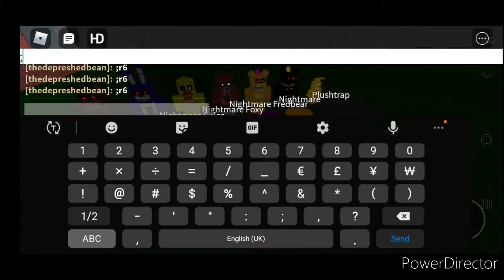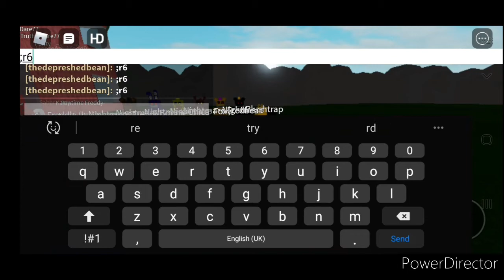Lad land (A very epic game)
Very BIG PP game